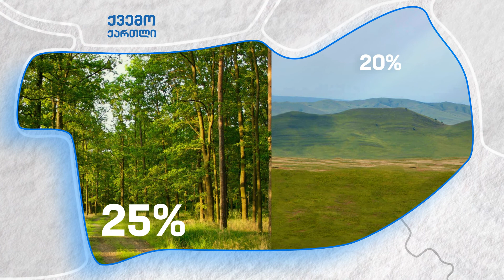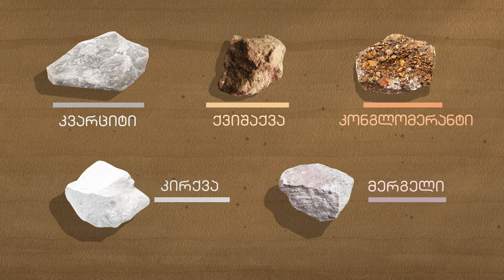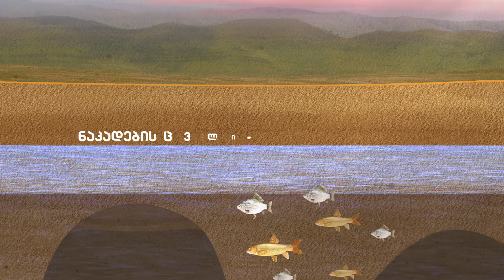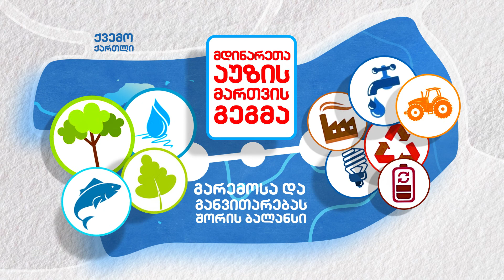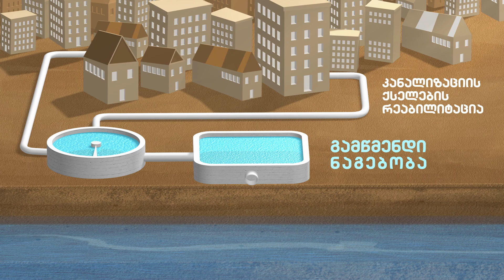Khrami Debed River Basin Management Plan developed with EU support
This video was realised with the financial support of the European Union in the framework of the European Union Water Initiative Plus (EUWI+)